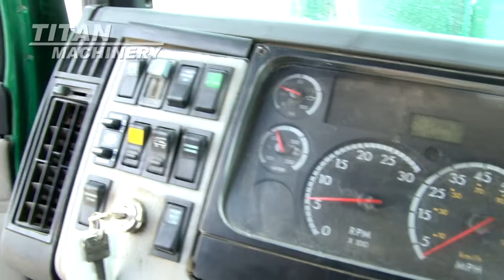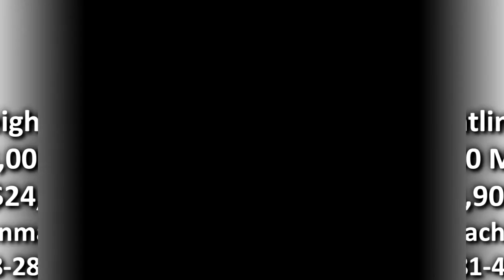2004 Freightliner FL112 Sold on ELS!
SOLD!
For Sale Used 2004 Freightliner FL112 Tractor Truck SOLD serial# 1FUJBGCV44HM14266 stock# 2004613
24900.00 USD
• Very clean & super nice driving California truck! Only 308,000 miles & rust free! Locking axles.
• Stock #: 2004613
• Category: For Sale
• Status: SOLD
• Class: Used
• Available: Immediately
• Make: Freightliner
• Model: FL112
• Year: 2004
• Serial#: 1FUJBGCV44HM14266
• Notes: Very clean & super nice driving California truck! Only 308,000 miles & rust free! Locking axles
• Engine Make: Mercedes
• Engine Model: MBE4000 435hp
• Transmission: 10 speed
• Axle Ratio: 3.73
• Front Axle: 12k
• Rear Axle: 40k
• Front Tire Size: 11R22.5
• Rear Tire Size: 11R22.5
• Wheels: 6 alum
• Wheel Base: 172
• Suspension: Air Ride
• Jake Brake: Yes
• Paint Condition: Very Good
• Overall Condition: Very Good
• Price: 24900 USD 215000